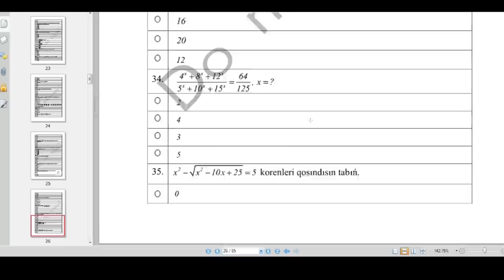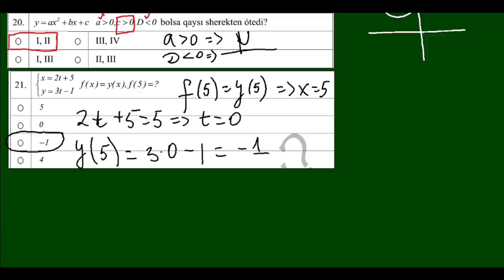kuzgi attestatsiya 2022 matematika tushgan savollar yechimlari | attestatsiyaga tayyorgarlik 2022